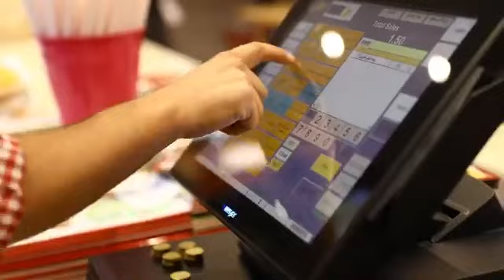دعاية أربياتا الشبراوي